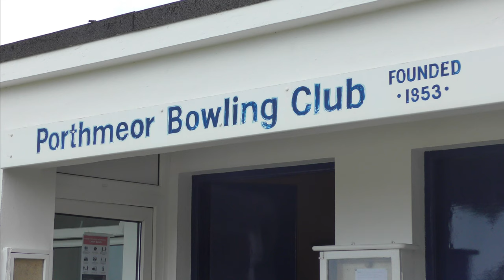PORTHMEOR BOWLING CLUB 2021 OPEN DAY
Official start of a another season at the bowling club with the best views in the U.K.

PORTHMEOR BOWLING CLUB (Chairman Norman Pollard, Vice Chairman Richard Stevens, President Barry Chaplin, Captain Tony Wilkes, Secretary Don Haley) play in the Cornwall bowls league and also have teams in the double rink league and West Cornwall Bowls League. Among those also seen here are Andrew Cashmore, Glenn Apicella, Damian Ward, George Hinton, Freddie Williams, Arthur Seymour, Derek White and Ken Goldsworthy.

December 2023 update : the club closed for good this year.

Over 500 St IVES videos and here in more manageable chunks